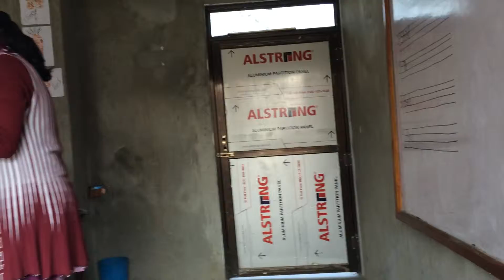My Edited Video